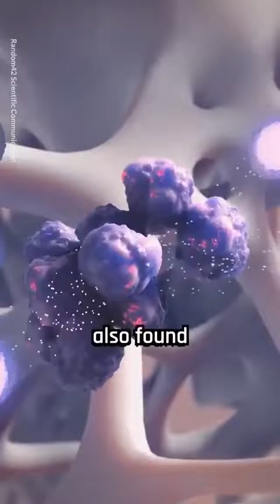Benefits of Bee Venom and Apitherapy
Venom is a defense mechanism of Bees for any attack. Bee venom is used as a natural treatment for a variety of ailments.Bee Venom gives medicinal properties, ranging from reducing inflammation to treating chronic illnesses.Bee venom is a colorless, acidic liquid and contains both anti-inflammatory and inflammatory compounds, including enzymes, sugars, minerals, and amino acids.

Bee Venom can be either injected or applied topically.
Research done on Bee Venom (BV) and it major bioactive substances along with their potential medicinal effects are listed below:

Melittin – anti-inflammatory,
anti-arthritis,
anti-tumor,
antimicrobial
Apamin – anti-neurodegenerative,
anti-inflammatory,
anti-tumor Phospholipids
A2 – anti-tumor, neuroprotective effect, immunomodulatory
Adolapine – anti-inflammatory, anti-rheumatic,
anti-pyretic,
analgesic,
anti-coagulantMCD – histaminergic or anti-histaminergic
Secapin – anti-microbial
Tertiapin – parasympathomimetic
Cardio pep – antiarrythmic
Bee Venom for Skin Treatment,
Anti ageing,
Pharmaceutical Industry,
Cosmetics industry, Etc…